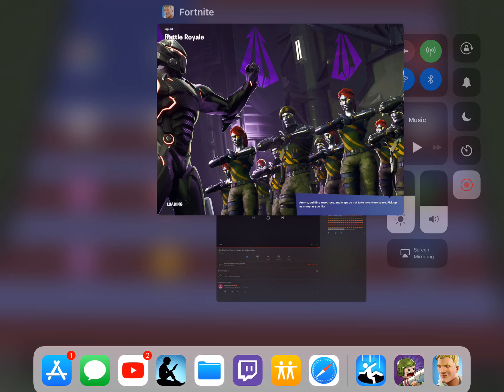Trying To Finish Up Some Challenges... And Funny Moments!